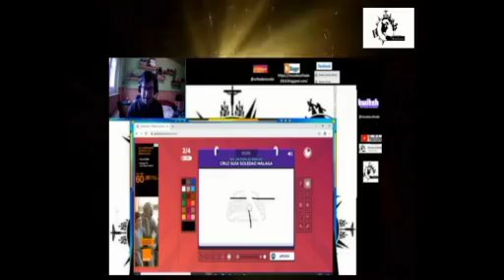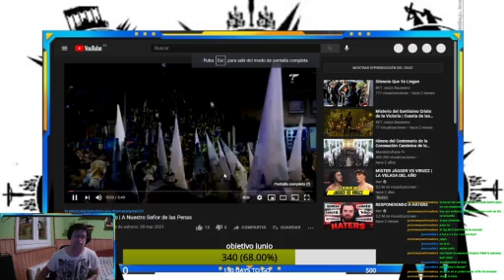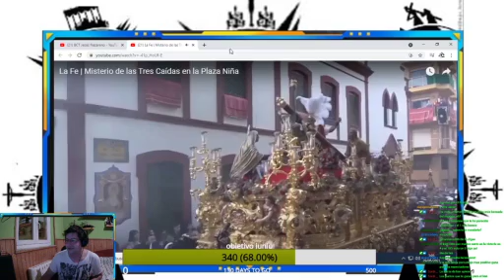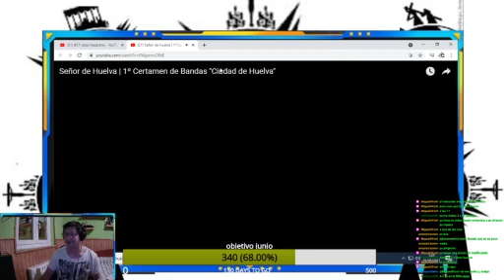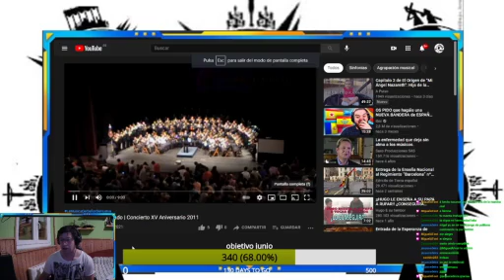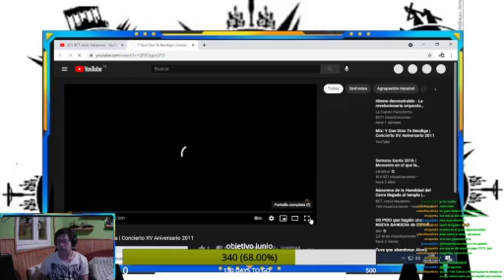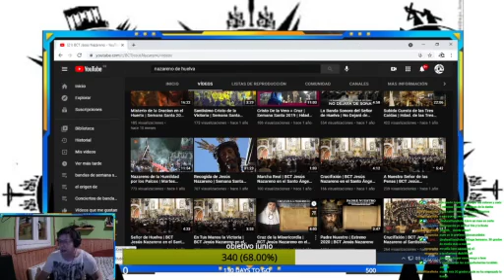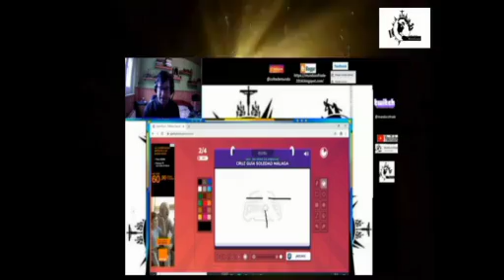DIRECTO DE LA BANDA NAZARENO DE HUELVA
DIRECTO DE TWITCH DEDICADO A  LA BANDA NAZARENO DE HUELVA